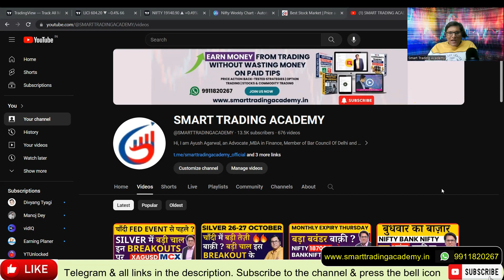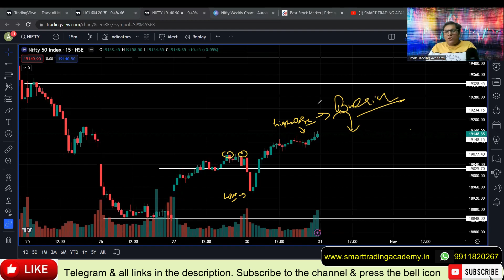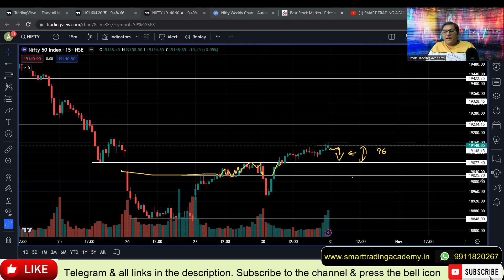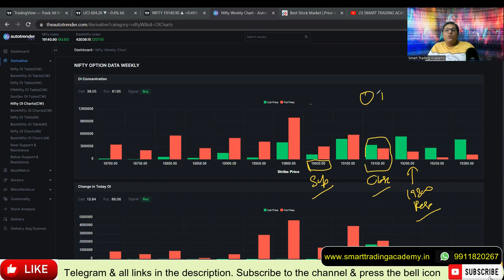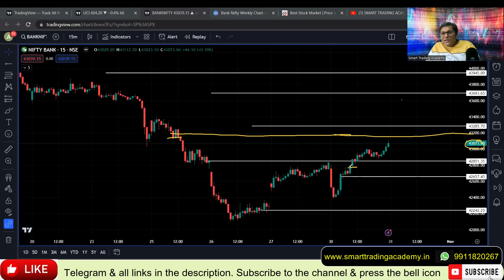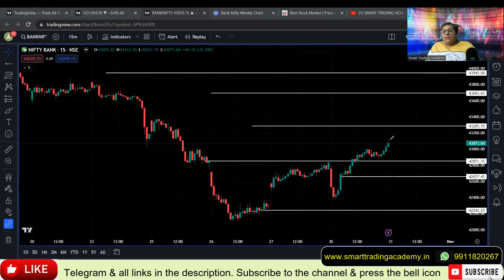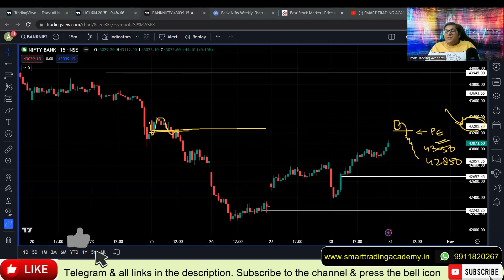Nifty Banknifty analysis Tuesday 31 October | kal market kaisa rahega | fii dii data analysis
Nifty Banknifty analysis prediction 31 October | kal market kaisa rahega | fii dii data analysis | tomorrow market gap up or gap down | tuesday market kaisa rahega | mangalvar ko market kaisa rahega

Our Courses:
✅ Get Ultimate Option Buying Price Action Trading Strategy Course 👇👇

Topic discussed in this video: nifty banknifty analysis,kal market kaisa rahega,fii dii data, fii dii data today, fii dii strategy analysis,nifty prediction for tomorrow,bank nifty tomorrow prediction,nifty tomorrow,nifty analysis for tomorrow,bank nifty tomorrow,bank nifty analysis,nifty bank nifty tomorrow,nifty 50 tomorrow prediction,monday market prediction,bank nifty gap up or down tomorrow,nifty prediction for monday,tomorrow market prediction,tomorrow market gap up or gap down,market analysis, expiry banknifty for tomorrow
wednesday market kaisa rahega,
Tomorrow market prediction gap up or gap down
tuesday ko market kaisa rahega
tuesday ko share market kaisa rahega
today nifty support and resistance level
bank nifty FRIDAY gap down
friday share market analysis
market crash
market down
market prediction
tuesday nifty target
wednesday share market analysis
wednesday share market kaisa rahega
thursday bank nifty gap up or gap down
thursday gap up or gap down
tuesday indian market prediction
friday ka market kaisa hoga
tuesday ko market mein kya hoga
friday ko share market mein kya...
thursday market
thursday market news
monday market prediction nifty 50
friday market up or down